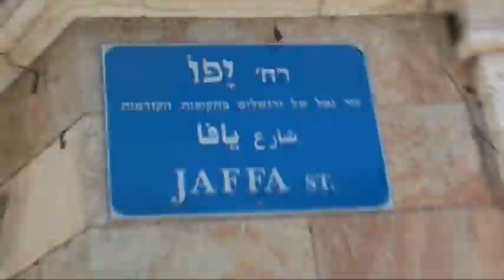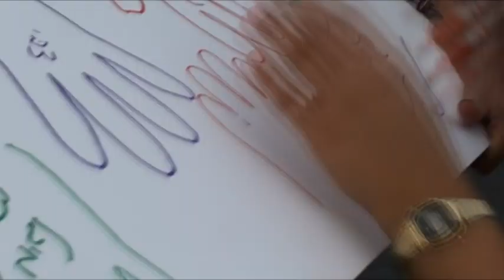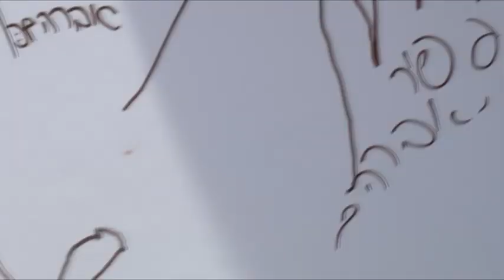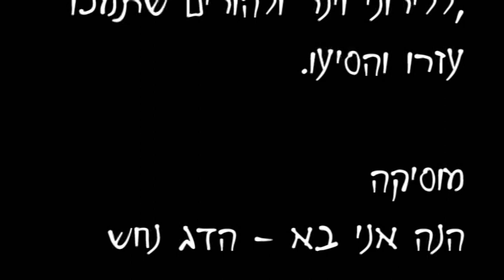הדג נחש - הנה אני בא (תקשורת קולנוע והסברה) Hadag Nahash/Hene ani ba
השיר הנה אני בא בביצועה של הלהקה הדג נחש.
הקליפ צולם בתל אביב, ירושלים וחיפה.
תודה רבה לכל מי שלקח חלק והצטלם לקליפ

צוות ההפקה:
רועי ויינר, ליאור הוכשטדט, ספירית וייס, גיא גריאני, הדר בן ארויה וגיל ברגר.

בקרוב בערוץ 24 :)